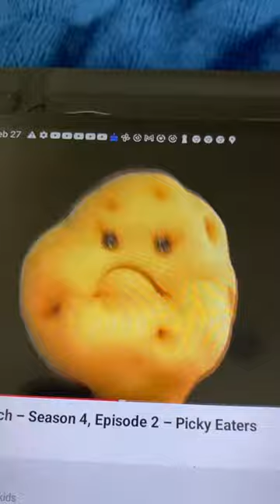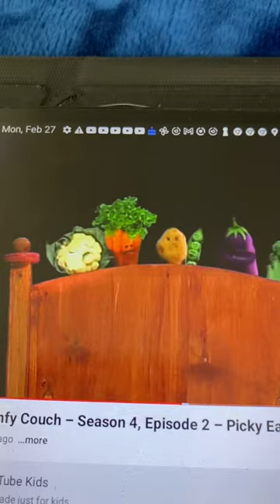The Big Comfy Couch Picky Eater Song Why You Eat Me?